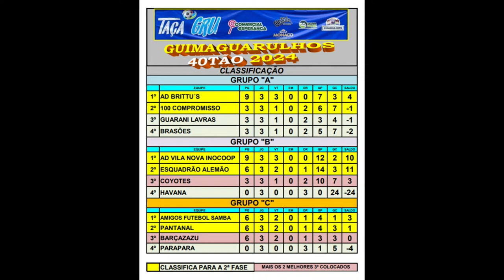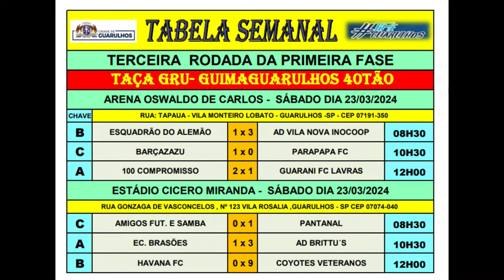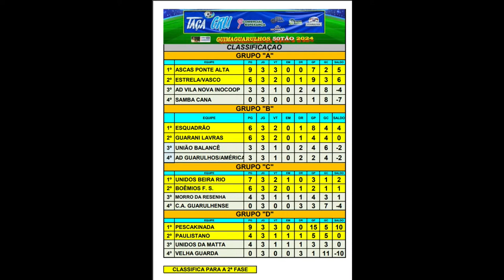Transmissão ao vivo de tv circuito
MARCELO COLONNATO EM ENTREVISTA COM PAULISTA , NO PROGRAMA PAULISTA SHOW!!!